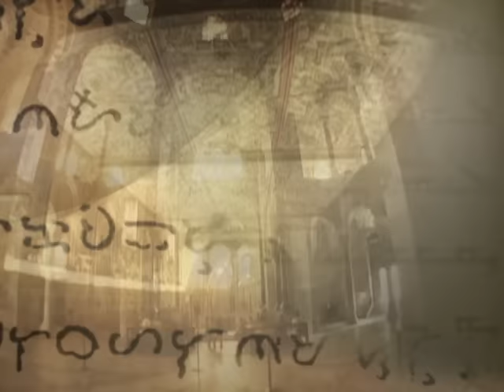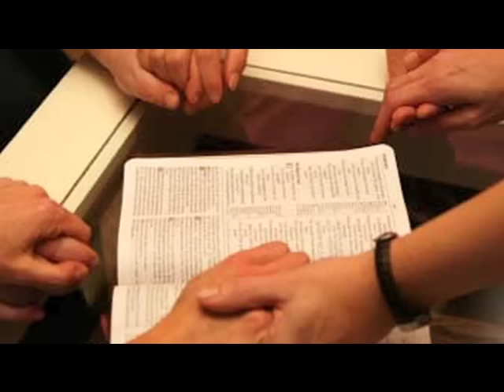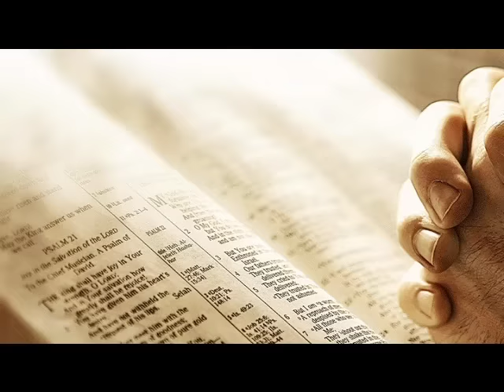El Mensaje de Medjugorje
Roberto O'Farrill presenta en imágenes la nota "El Mensaje de Medjugorje"